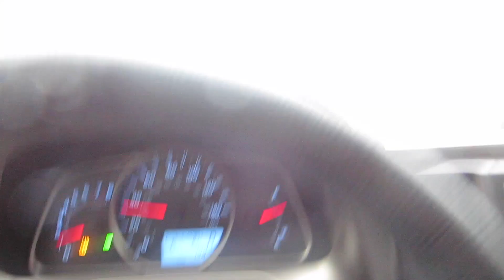VLOG #2 3♥14♥17 | HUGE BLIZZARD!!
BLIZZARD we recently got!! And a cute 2 year old and his dog watching the snow plow :)

Don't worry there was no one on the rode when vlogging and driving!! ♥♥

POSHMARK - lor12lor Lauren W

♥Snap Chat - Lauren Miller lorlor12